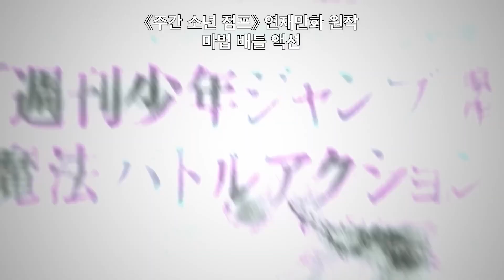극장판 [블랙 클로버: 마법제의 검] 공식 메인 예고편(한글): 2022.06 넷플릭스: 애니메이션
마법이 모든 것인 세계에서 태어나면서 마법을 쓰지 못하는 소년 아스타는
역경을 넘어 자신의 힘을 증명하기 위해 라이벌 유노와 함께 마도사의 정점
'마법제'를 향해 수많은 강적과 싸워왔다.
실적을 쌓아 마법제의 길을 걷는 아스타 앞에 나타난 것은
최흉과 두려움으로 봉인되었던 선대 마법제 콘라드와 세 명의 역대 마법제.
제검과 함께 부활한 이들의 목적은 클로버 왕국의 섬멸.
마법제를 둘러싸고 전 마법기사단을 아우르는 전투가 시작된다.

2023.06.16 넷플릭스 (해외 기준)/ Black Clover: Sword of the Wizard King
映画 ブラッククローバー 魔法帝の剣

원작: 조니 온다, 오리이 아이
감독: 타네무라 아야타카
각본: 조니 온다, 오리이 아이
출연: 카지와라 가쿠토, 시마자키 노부나가, 유우키 카나
스와베 준이치, 세키 토시히코